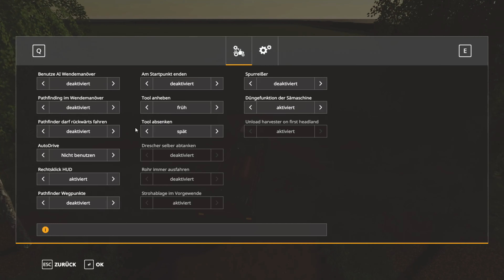Von 0 zum Großgrundbesitzer - Farming Simulator 19 Let´s Play - ZoddelZockt - Folge 068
Ohne Kredit, bei Nullbeginnen. Wie lange dauert es bis man alles gekauft hat. Mit CoursePlay und Autodrive.

   Epic Games Creator Code - ZODDELZOCKT